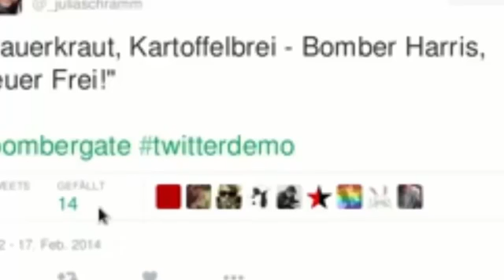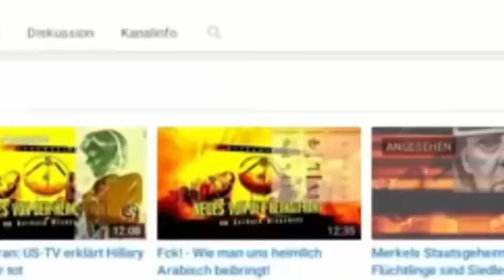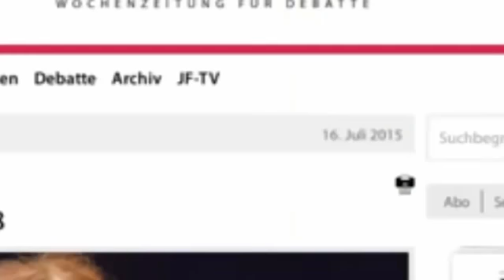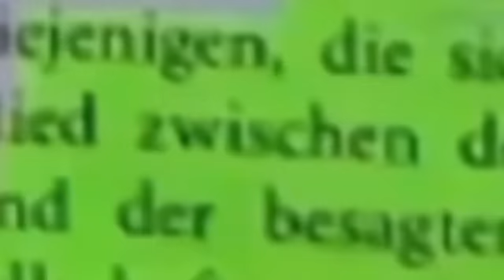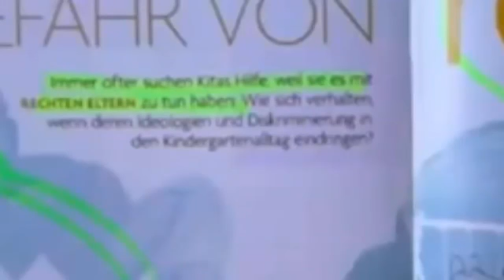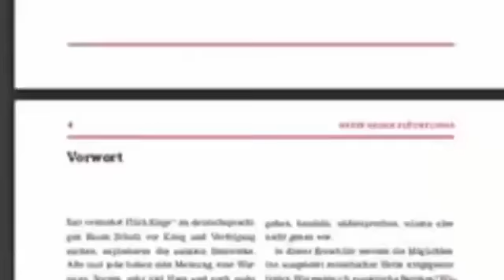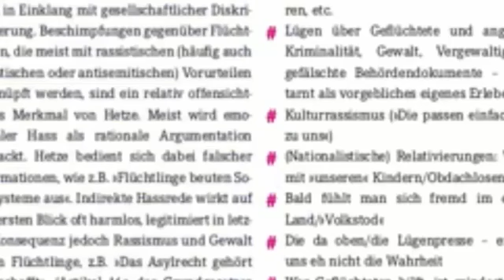Merkel, der Feind-General! - Gerhard Wisnewski bei Frei Schnauze!